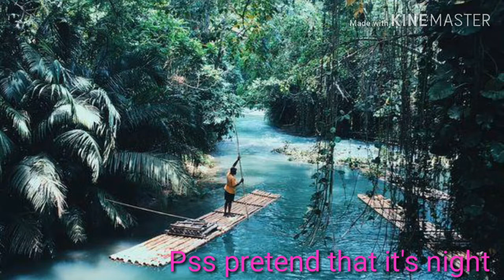MariChat Short Story The Cat In My Balcony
Hello everyone sorry i've been out lately cause you know homework here homework there but here is a special story for making me happy because i got 20 subscribers😊
Show:miraculous ladybug
Ship:MariChat